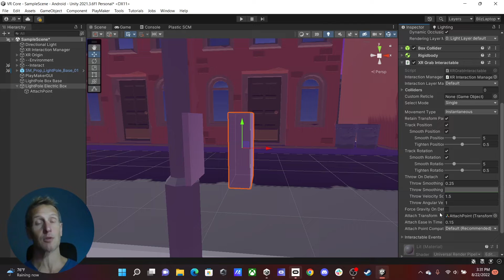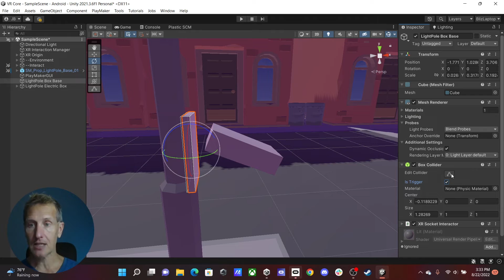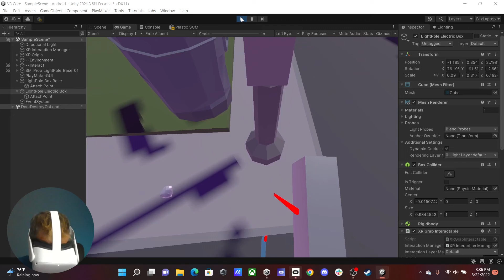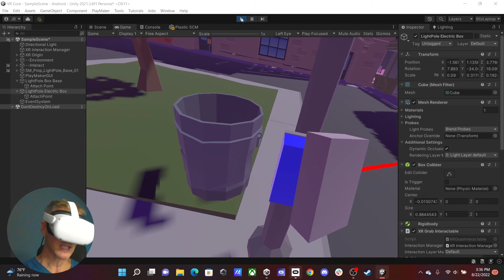Unity VR XR Interaction Toolkit - XR Socket Interactor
In this Unity VR XR Toolkit tutorial, I'll show adding an electric box with the XR Grab Interact component and then being able to attach it to a base set up with a XR Socket Interactor component.

Chapters:
00:00 Introduction
00:40 Adding a XR Grab Interactable
02:16 Creating a XR Socket Interactor to the base
03:38 Testing out the socket and Conclusion

♪ "Once Was" by Kwon @ Youtube